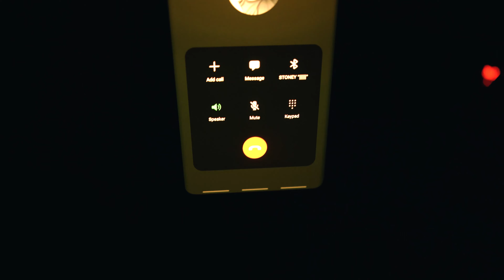THREE APES HIT ARMS GO GYM | PRSZN arm workout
we hit arms biceps triceps killed the workout and took some euphoria 2.0 pre workout but were you motivated :)

CHAPTERS:
00:00 INTRO
01:26 EUPHORIA PRE WORKOUT
04:05 WE GO WORKOUT
12:15 FLEXX LITTLE
13:00 CRACK

WORKOUT PROGRAMS:
1